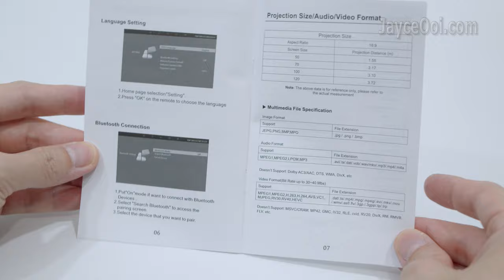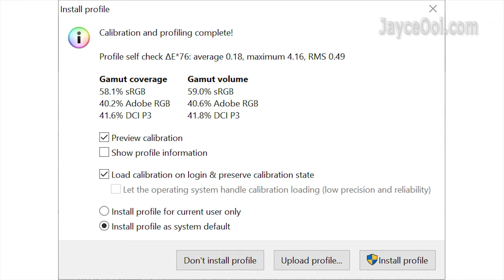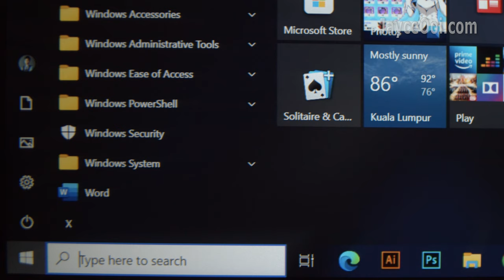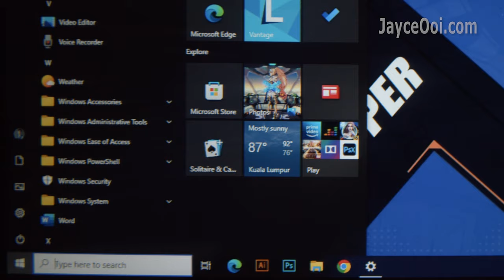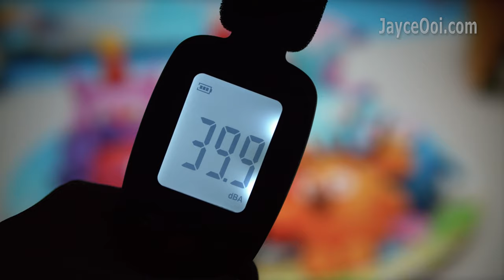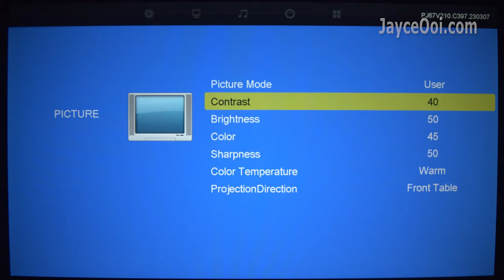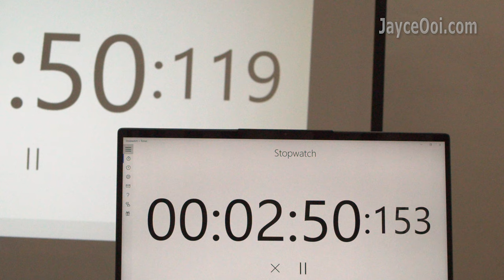BlitzWolf V5 In-Depth Review - Cheapest yet Performing 1080P BlitzWolf LCD Projector 2023??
0:00 Introduction
0:31 Hardware Tour
1:47 Included Accessories
2:43 Projection Sizes - 80" Daylight Usage
3:22 130" Dark Room
4:00 Colour gamut, Contrast Ratio & Uniformity
4:31 Image & Colours Quality
5:30 Text & Corner Sharpness
6:09 Media Player, Speaker & Fan Noise
7:40 1080P SDR & Refresh Rates (HDMI)
7:52 Video Smoothness - 24Hz, 50Hz & 60Hz
8:13 Settings - Picture Mode
8:44 Sound Mode
9:34 HDMI Input Lag @ 31ms
9:53 Games Demo
11:36 Conclusion

Hey guys, meet the cheapest 1080p LCD projector from BlitzWolf yet. A basic one yet performs very well for the price. Yes, it is suitable for both movies and games. Really? Let’s find out now…